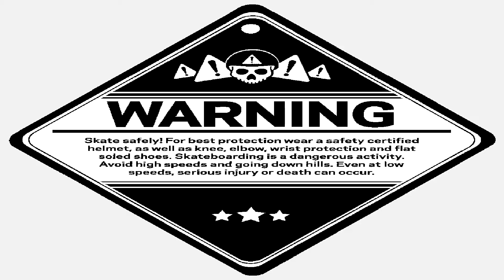Manual "Mogely" Herrera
**DO NOT ATTEMPT ANY OF THE TRICKS OR STUNTS IN THIS VIDEO**

**THIS VIDEO IS FOR ENTERTAINMENT AND DOCUMENTATION PURPOSES ONLY**

Filmed by Nick Martinez.

Holiday
from Demo 2004 by No Quarter